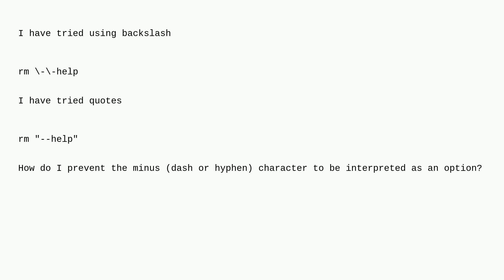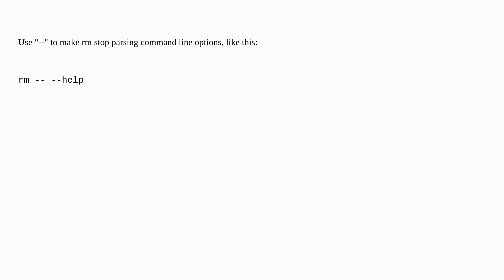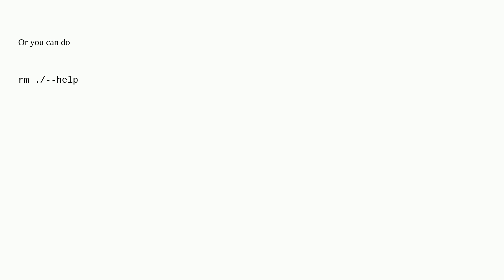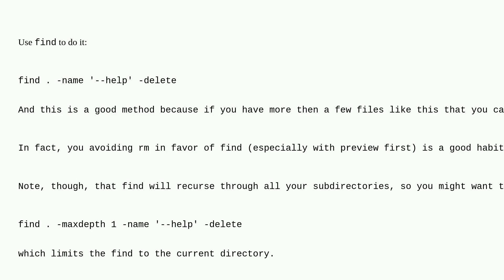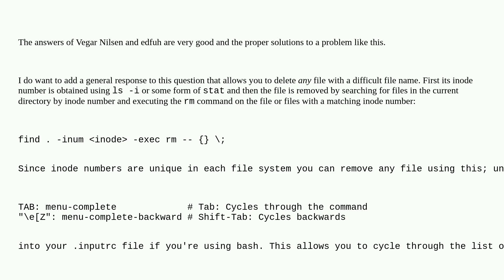Unix: How do I delete a file whose name begins with "-" (hyphen a.k.a. dash or minus)?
How do I delete a file whose name begins with "-" (hyphen a.k.a. dash or minus)?

A special thanks goes out to the awesome community

  shell quoting rm options command-line